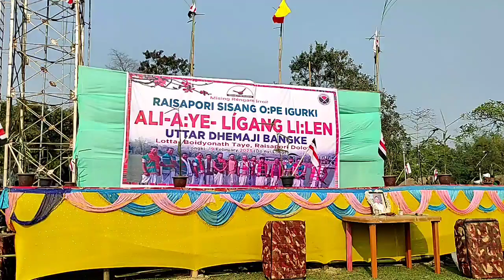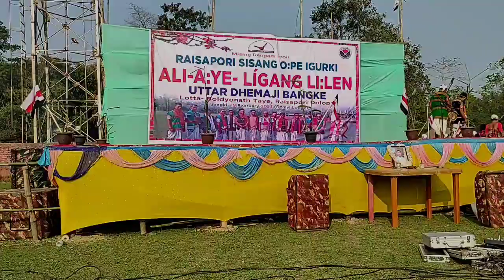#11#Ali-Aye-Ligang or Ali-Ai-Ligang (in Assamese: আলি আঈ লৃৃৃগাং )#19/2/2023